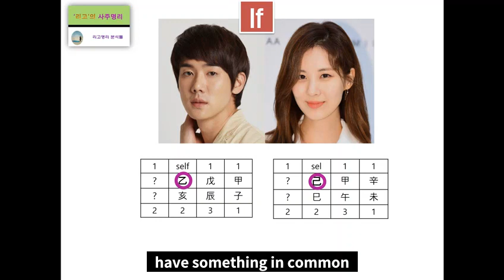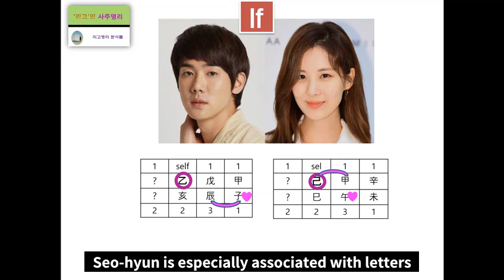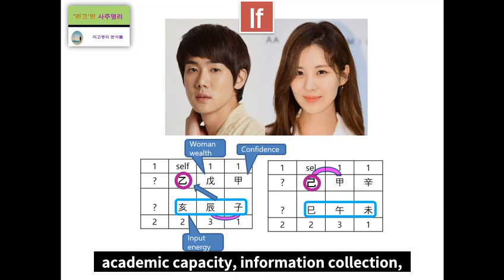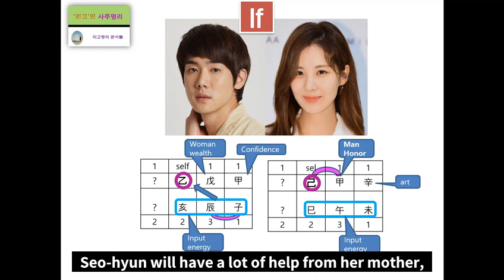Yoo Yeon seok & Seo Hyun's Fortune Harmony Analysis